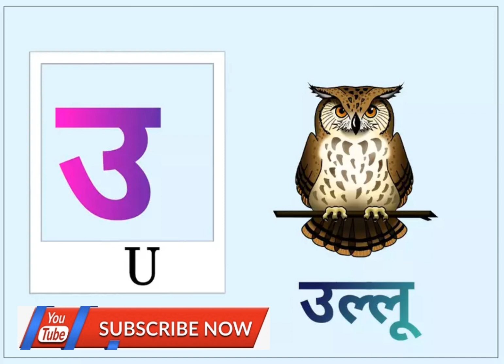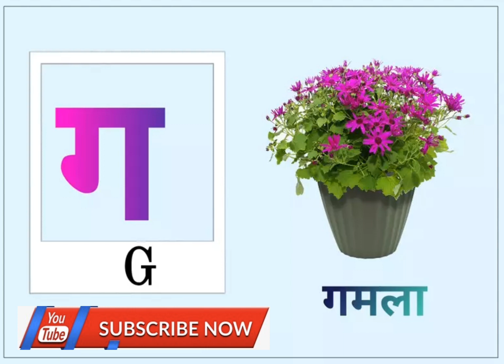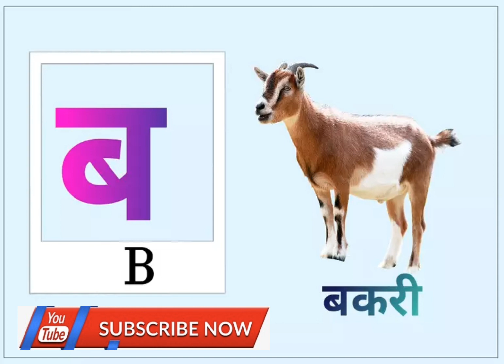अ आ इ / a aa e ee / अ से अनार हिंदी वर्णमालाA se Anar Hindi alphbets#phonic song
अ आ इ | a aa e ee | अ से अनार | हिंदी वर्णमाला | A se Anar | Hindi alphbets | क से कबूतर| हिंदी वर्णमाला phonic song

 किसी एक भाषा या अनेक भाषाओं को लिखने के लिए प्रयुक्त मानक प्रतीकों के क्रमबद्ध समूह को वर्णमाला कहते हैं। उदाहरण के लिए देवनागरी की वर्णमाला में अ आ इ ई उ ऊ ऋ ए ऐ ओ औ अं अः क ख ग घ ङ। च छ ज झ ञ। ट ठ ड ढ ण। त थ द ध न। प फ ब भ म। य र ल व। श ष स ह को 'देवनागरी वर्णमाला' कहते हैं

इस यूट्यूब वीडियो में हम आपको अल्फाबेट के सभी पत्रों को सीखने का मनोरंजन और शिक्षा प्रदान करेंगे। हर अक्षर को सही उच्चारण के साथ प्रस्तुत किया जाएगा और वर्णमाला के साथ उनका उपयोग दिखाया जाएगा। यह वीडियो बच्चों को अल्फाबेट को सीखने में मदद करेगा और उनके शिक्षकों और अभिभावकों को एक मजेदार शिक्षा स्रोत प्रदान करेगा। इसके साथ ही, हम वाद्य और रंगीन गत

alphabet का हिन्दी अर्थ, alphabet की परिभाषा, alphabet का अनुवाद और अर्थ, alphabet के लिए हिन्दी शब्द। alphabet के समान शब्द, alphabet के समानार्थी शब्द, alphabet के पर्यायवाची शब्द। alphabet के उच्चारण सीखें और बोलने का अभ्यास करें। alphabet का अर्थ क्या है? alphabet का हिन्दी मतलब, alphabet का मीनिंग, alphabet का हिन्दी अर्थ, alphabet का हिन्दी अनुवाद